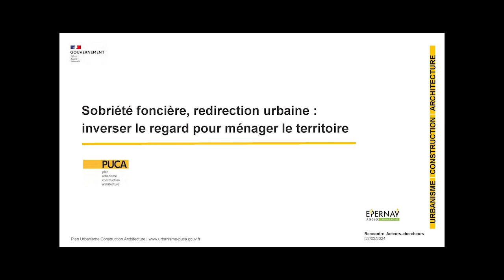Sobriété foncière, redirection urbaine : inverser le regard pour ménager le territoire - 27/03/2024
APPRENDRE DES TERRITOIRES, ACCOMPAGNER LES COLLECTIVITÉS LOCALES PAR LA RECHERCHE ET LE DÉPLOIEMENT DE DÉMARCHES INNOVANTES
Dominique CONSILLE, Directrice des programmes Action Coeur de Ville et Petites Villes de Demain à l’ANCT
Hélène PESKINE, Secrétaire permanente du PUCA, DGALN